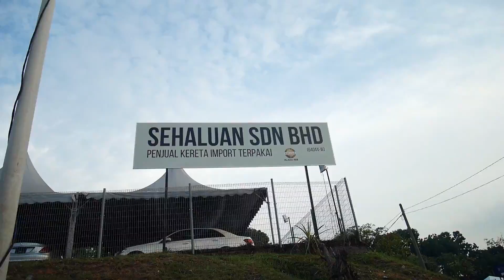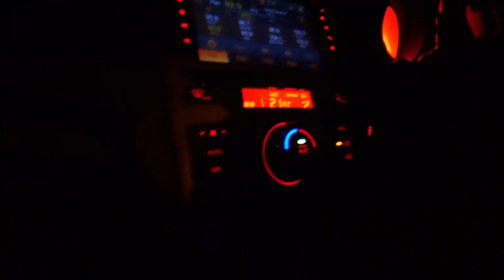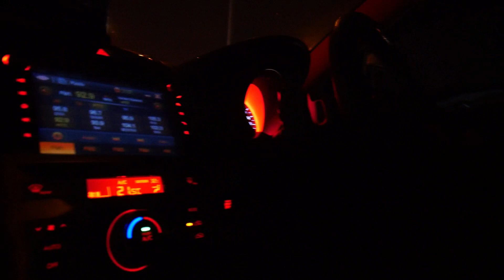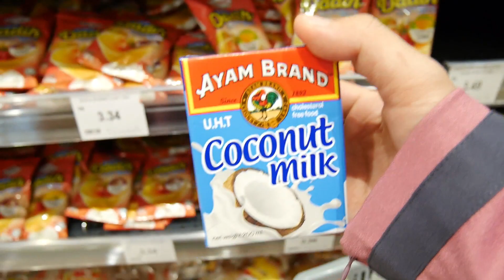AKTIVITY HARI INI BERAKHIR TERJUMPA SUBSCRIBER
My  Name : Arnis Syaripah Aveiro
Originally from : Sukabumi-Bandung, Indonesia
Currently Live in : Selangor, Malaysia